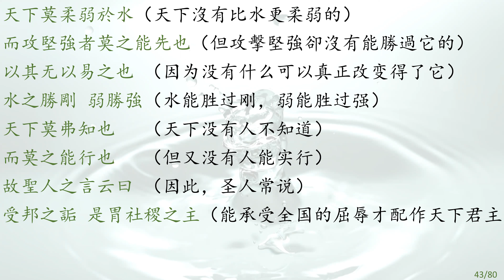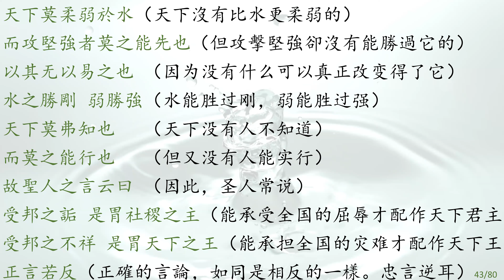老子帛书白话文解读 （Taoism) – 第 43 章 天下莫柔弱於水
老子帛书是一部充满了人生智慧的哲学书，个人感觉平常读一读对生活和工作都很有帮助。作为楚国人的后代，感恩生活在这个年代，有幸见到沉睡了两千年的帛书原貌，几乎完全动摇和颠覆了通行本的精神内核，第一次读到老子帛书原文时，惊叹于其精妙，有一种和祖先对话的奇妙感觉，也唤醒了与生俱来的深入骨髓的精神信仰。分享学习老子帛书的一些经验和体会，对每一篇先诵读，再用白话文试着解读。

43.
天下莫柔弱於水
而攻堅強者莫之能先也 以其无以易之也
水之勝剛 弱勝強
天下莫弗知也 而莫之能行也
故聖人之言云曰
受邦之詬 是胃社稷之主
受邦之不祥 是胃天下之王
正言若反